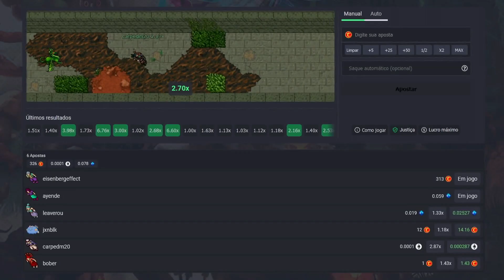TIBIA QUESTS #32 Como Fazer a PIRATE'S TAIL QUEST Completa | ACESSO PIRAT - RASCACOON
Nesse vídeo, vou mostrar como fazer a quest A Pirate's Tail, que dá acesso à Rascacoon e acesso aos Pirats.

💎 TIBIA COINS : Guardian'Henry
🎁 BTC: bc1qjyukysp4hftu7q74s5fnsxqf68p39gwf7t3nkt
🎁 ETH: 0xFcb3CaC4c5a7b953B6fB84FA570c68b78888D674
🎁 BNB: 0xded797930B3A5a7018aEdf0a77CE3400fce29347

(00:01) INSCREVA-SE
(00:06) MOEDAZ
(00:22) TIBIA BLACKJACK
(00:55) INÍCIO DO VÍDEO
(01:45) COMEÇANDO A QUEST
(02:15) LOCAL DA INVASÃO DE DARASHIA
(02:54) LOCAL DA INVASÃO DE PORT HOPE
(03:15) LOCAL DA INVASÃO DE KRAILOS
(03:22) TASK PIRAT RAID
(03:56) TASK PIRAT SHIP RAID
(04:00) LOCAL DA INVASÃO DE LIBERTY BAY
(04:40) TASK SPYRAT RAID
(04:44) LOCAL DA INVASÃO DE THAIS
(05:28) CAMINHO PARA RASCACOON
(06:18) CHEGANDO EM RASCACOON
(07:13) TASK JOGO DA MEMÓRIA
(07:35) TASK DO SUPPLY MISSION
(07:46) TASK DO LABIRINTO
(08:09) BOSS TENTUGLY'S HEAD
(08:35) BOSS RATMIRAL
(09:04) TASK JANGADA